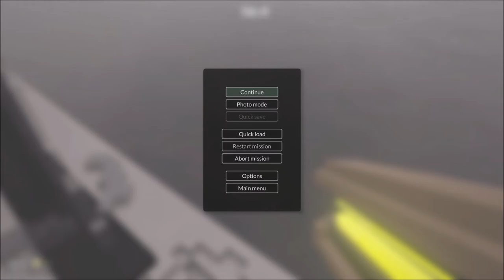Working smarter not harder (Modded Teardown)